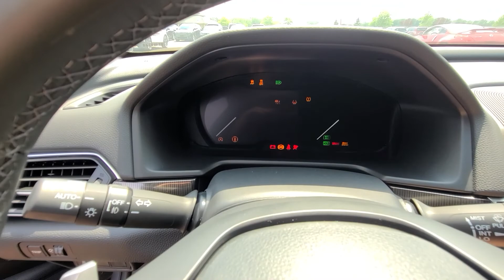c4172 2021 Honda accord